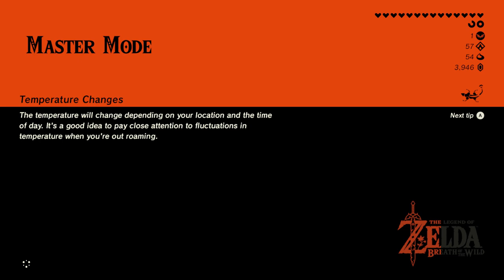Gut Check Challenge! • The Legend of Zelda: Breath of the Wild (Master Mode) • Part 51 • BotW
FAQ:
- Microphone: Blue Yeti
- Headphones: Razer Kraken Tournament Edition
- Keyboard: Razer BlackWidow Chroma
- Mouse: Razer Mamba Hyperflux
- Webcam: Razer Kiyo